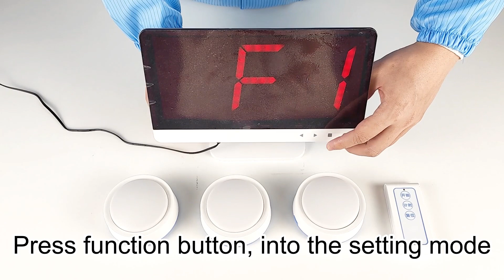How to set the answer time for the quiz game buzzer system